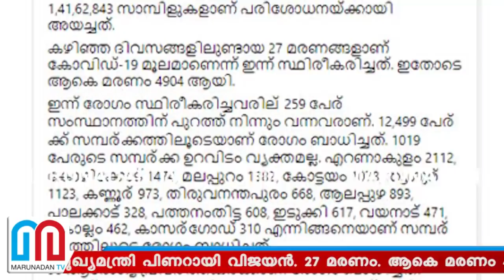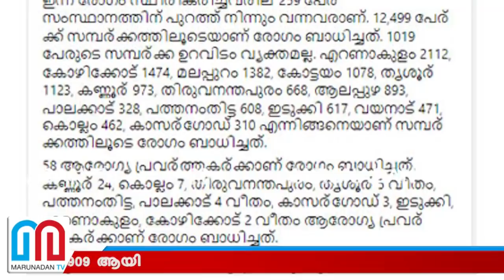സംസ്ഥാനത്ത് 13835 പേര്‍ക്ക് കോവിഡ് ബാധ I Kerala covid update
സംസ്ഥാനത്ത് ഇന്ന് 13835 പേര്‍ക്ക് കോവിഡ് ബാധിച്ചതായി മുഖ്യമന്ത്രി പിണറായി വിജയന്‍. 27 മരണം. ആകെ മരണം 4909 ആയി